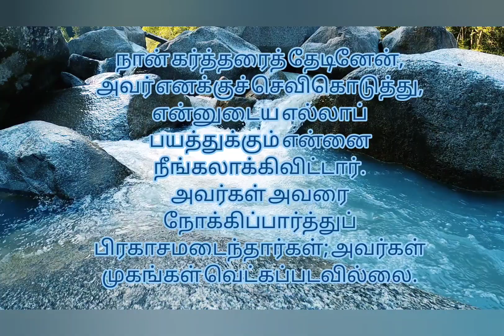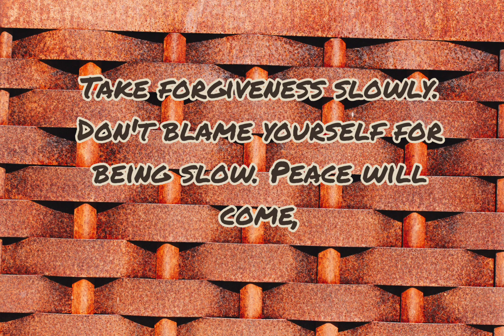Today's Bible verse 21-01-2023 இன்றைய வசனம் | Verse of the day | Today's Scripture | word of God